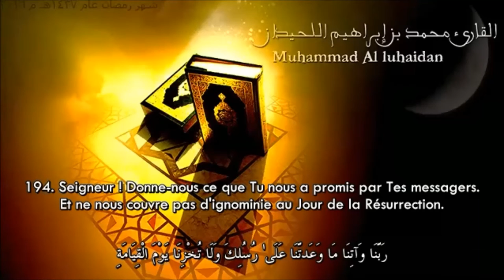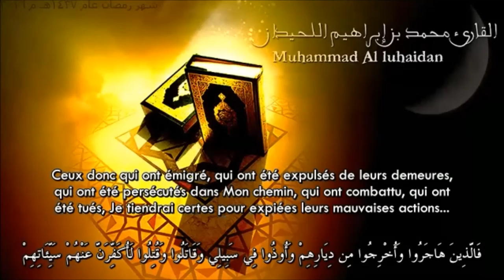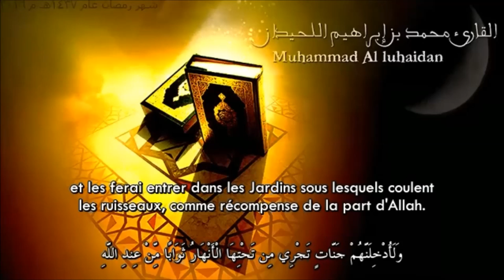Sourate Al Imran (189-195) - Muhammad Al Louhaydan | Tarawih 1437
189. A Allah appartient le royaume des cieux et de la terre. Et Allah est Omnipotent.

190. En vérité, dans la création des cieux et de la terre, et dans l’alternance de la nuit et du jour, il y a certes des signes pour les doués d’intelligence,

191. qui, debout, assis, couchés sur leurs côtés, invoquent Allah et méditent sur la création des cieux et de la terre (disant): «Notre Seigneur! Tu n’as pas créé cela en vain. Gloire à Toi! Garde-nous du châtiment du Feu.

192. Seigneur! Quiconque Tu fais entrer dans le Feu, Tu le couvres vraiment d’ignominie. Et pour les injustes, il n’y a pas de secoureurs!

193. Seigneur! Nous avons entendu l’appel de celui qui a appelé ainsi à la foi: «Croyez en votre Seigneur» et dès lors nous avons cru. Seigneur, pardonne-nous nos péchés, efface de nous nos méfaits, et place nous, à notre mort, avec les gens de bien.

194. Seigneur! Donne-nous ce que Tu nous as promis par Tes messagers. Et ne nous couvre pas d’ignominie au Jour de la Résurrection. Car Toi, Tu ne manques pas à Ta promesse».

195. Leur Seigneur les a alors exaucés (disant): «En vérité, Je ne laisse pas perdre le bien que quiconque parmi vous a fait, homme ou femme, car vous êtes les uns des autres. Ceux donc qui ont émigré, qui ont été expulsés de leurs demeures, qui ont été persécutés dans Mon chemin, qui ont combattu, qui ont été tués, Je tiendrai certes pour expiées leurs mauvaises actions, et les ferai entrer dans les Jardins sous lesquels coulent les ruisseaux, comme récompense de la part d’Allah.» Quant à Allah, c’est auprès de Lui qu’est la plus belle récompense.